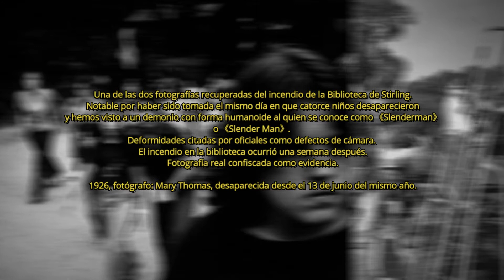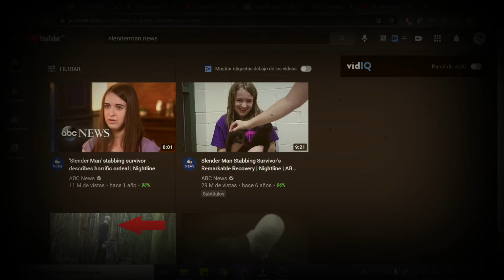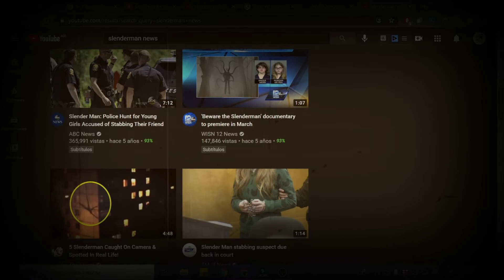SLENDERMAN | ORIGEN DEL MEME Y CREEPYPASTA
🌼 ¿Qué es lo que hace Slenderman?
Slenderman es un ser antropomórfico de entre dos y cuatro metros de altura, su origen se creo para creepypasta, un tipo de relato de terror de género colaborativo.